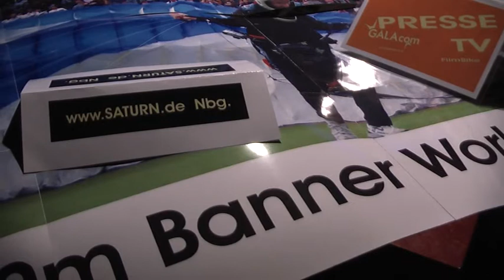NewWorldRecord400m22FotoBannerSkySchuhSchuhOlympusSaturnNbgPanasonicGALAcomtv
SkySchuhSchuh hatte zum 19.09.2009 seinen Weltrekord in St.Hilari angemeldet und glücklich umgesetzt! Am 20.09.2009 um 13:44 Uhr teilte SkyShuhSchu LIVE per Phone dies mit!

Das ist DER WORLD RECORD Flug !!!

SkySchuhSchuh lernte Mr.WinMore von GALAcom.tv auf der weltbekannten BrauMesse zu Nurnberg kennen! SkySchuhSchuh ist ein Mensch mit grenzenlosem SPIRIT!
Ideas Without Borders! SkySchuhSchuh widmet den WeltrekordFlug auch GALAcom.tv, da er möchte, das der zu produzierende Charityfilm Win for Charity-
mit Mr.WinMore Initiator- zu Gunsten der KinderparkinsonForschung an Fahrt gewinnt!

Sie dürfen dann folgende Suchbegriffe Tags- eingeben! Viel Vergnügen!:
LivePhoneNewWorldRecordSkySchuhSchuhPara glideLongestBannerStHilaireCoupeIcareGAL Acomtv

Fortschritt benötigt Förderer/Goenner!

Einzigartige Sensationen (GALAcom.tvFilmbikeMomente) ziehen immer eine sichere
globale Vermarktungslawine nach sich! Wer dies erkennt und den Sensationszug besteigt,
wird staunend gebannt in den Sog des nicht endenden IdeenRausches gefasst! Eine Chance kann nur weiterhin flammend entfalten, wenn diese unberührt frei entfaltend wirken darf! Jede Vorschrift berührt hindernd das weitere Entfalten der kommenden unbekannt neuen Momente!

WE HAVE ONLY ONE PLANET!

Herzlichen Dank auch an den OLYMPUS und George W. Boehm dem Kamera-Film-SuttleService!

Der jumpt, GEWINNT!

SaturnNbgBallackPanasonicSkySchuhSchuStHilariCoupeIcareOrgLufthansaLiveMrWinMoreParaglideWorldRekord